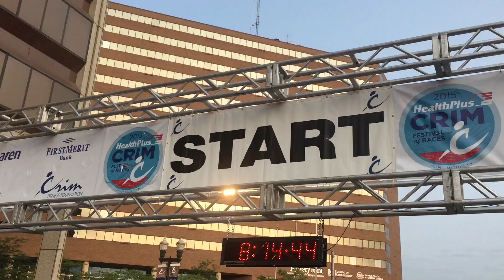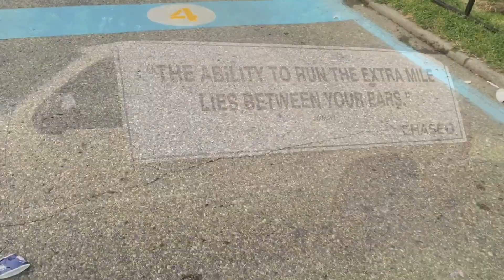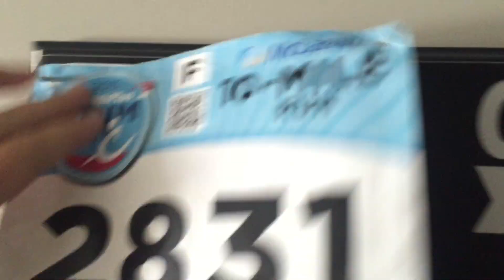AJ's Road To The Crim: Episode 13 - THE CRIM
This is IT! Thank you for sharing my journey with me!